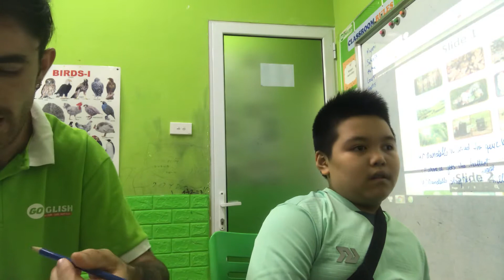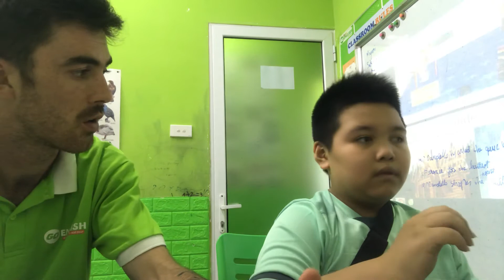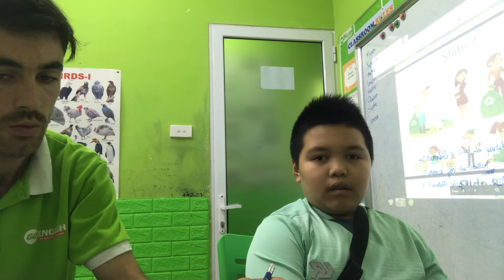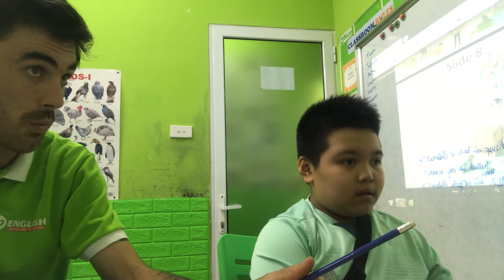ROBOT - A1K - SEPTEMBER